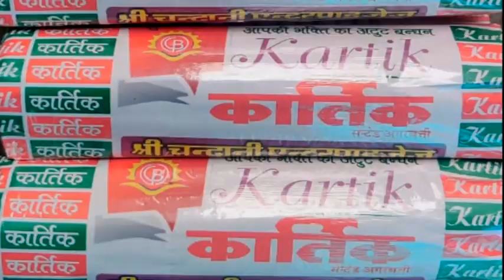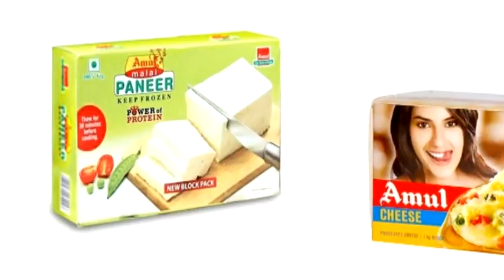समाज में व्याप्त पुरानी कुरूतियों को त्यागने का संदेश, बाहरवें के दौरान यज्ञ कर दी आहुतियां